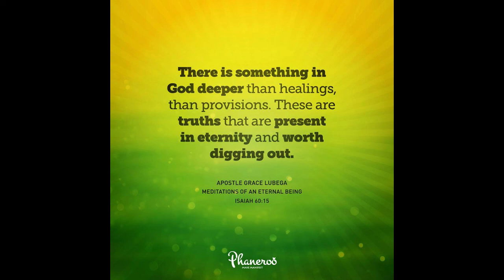Eternal provisions by Apostle Grace Lubega